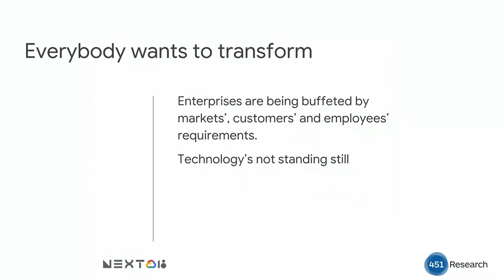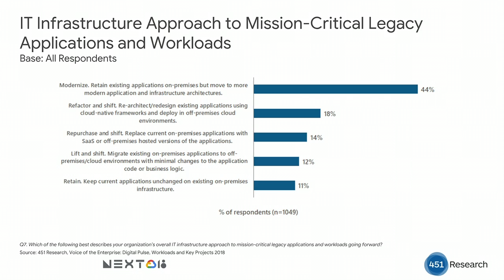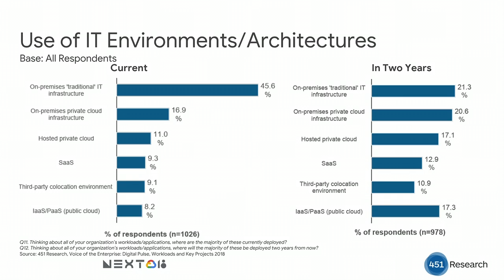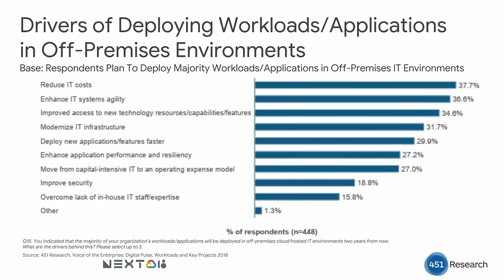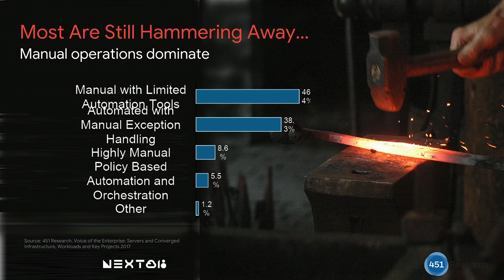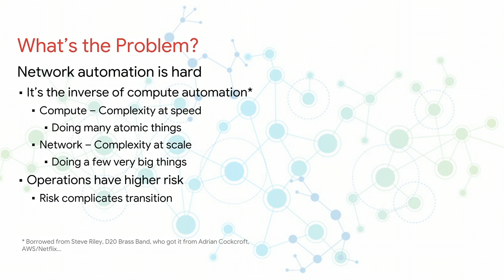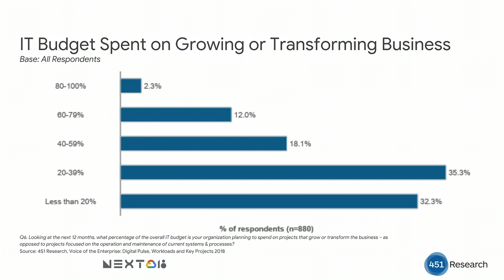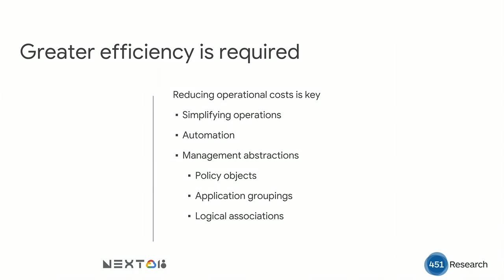Hybrid Lift-and-Shift/Optimize Real World Stories (Cloud Next '18)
In this panel discussion, we will discuss how several GCP customers who made the move from private to public cloud and hear lessons they learned along the way.